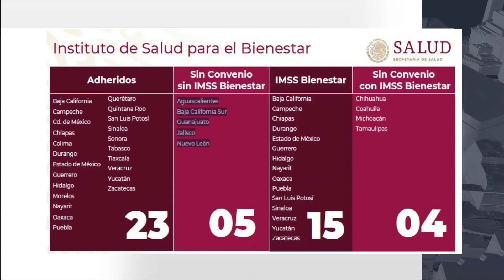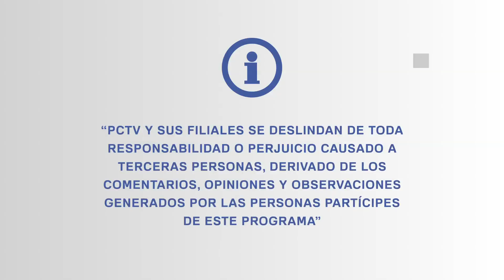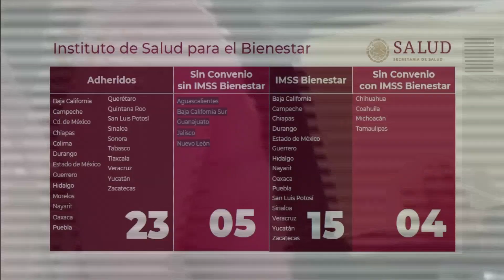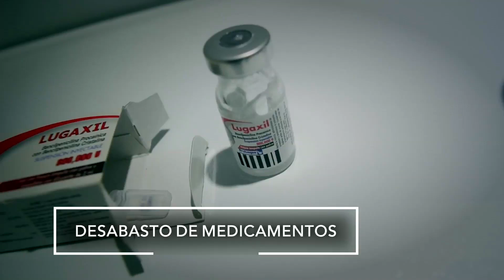¿Qué es el INSABI?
La salud en México se piensa modificar con este nuevo proyecto, pero por mientras los ciudadanos están sufriendo el cambio, en AsíLoEntiendo Paul Ospital que nos explica todo del INSABI.